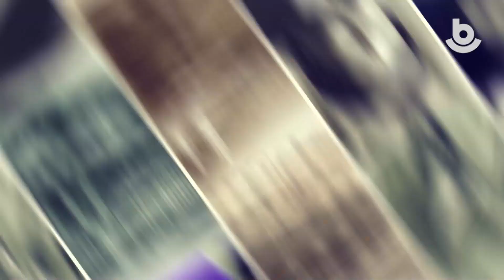Түүхын баримтанууд #66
Ежедневная рубрика. Исторические факты в фотографиях и видео о достопримечательностях и людях Бурятии.